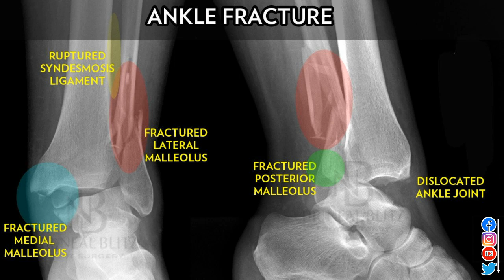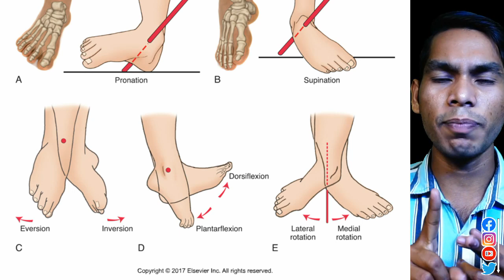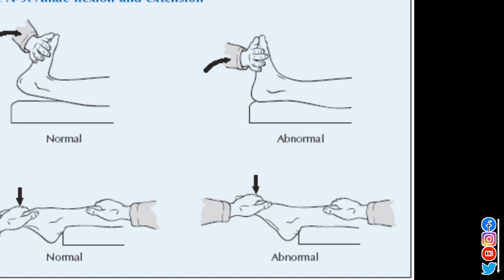Ankle fracture recovery, ankle Fracture exercises, twist, treatment, plaster, in hindi, time, moch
ankle fracture
ankle fracture recovery
Fracture kitne din me thik hota hai
Fracture kitne din mein thik hota hai
टूटी हड्डी कैसे जुड़ती है, टूटी हड्डी कितने दिनों मे जुड़ती है

ankle fracture exercises
ankle fracture exercises in hindi
ankle break exercises
ankle fracture recovery exercises
ankle fracture recovery exercises in hindi
ankle fracture physiotherapy exercises
ankle avulsion fracture exercises
broken ankle exercises after cast
broken ankle exercises while in boot
broken ankle exercises while in cast

ankle fracture kitne din mein theek hota hai
ankle fracture kitne din me thik hota hai

bone fracture, tuti haddi kitane dino me judati he, tuti haddi kese judati hai, types of bone fracture, anatomy zone, anatomyzone, fracture, process of bone fracture healing, stages of bone fracture healing, bone repairing,
Fracture kitne prakar ke hote hain
Fracture kitne prakar ki hoti hai
Haddi kitne din me judti hai
फ्रैक्चर कितने प्रकार के होते हैं
Haddi kitne prakar se tutti hai
Hashtags